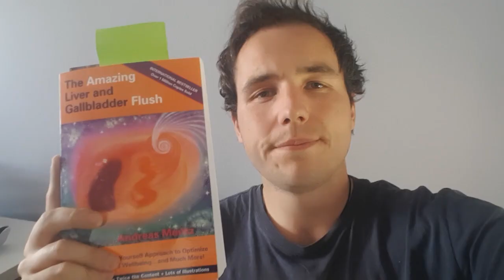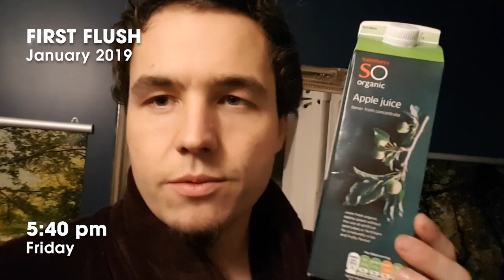My 'Amazing Liver & Gallbladder Flush' Testimonial - 1st Natural Liver Cleanse Experience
IMPORTANT: I forgot to add in the video that for the second flush, I took the Epsom salts in the mouth DRY, followed by then swilling them down with the water. This avoided almost all of the bad salty taste!

EDIT: the following days after this second flush I feel better in many different ways. My liver hasn't had any aches like it had before intermittently, pains in my lower back have disappeared, my digestion feels better and overall I feel amazing!

My personal experience of my first 2 liver flushes using the following protocol contained within this book:
The Amazing Liver & Gallbladder Flush by Andreas Moritz

This video may be useful for people looking for:
- Liver flush testimonials
- Liver flush stones
- Liver flush detox
- 'Best' liver cleanses
- Natural liver cleanses

As Mentioned In The Book
My Perfect Colon CARE Intestinal Wash Enema System
Personally I'm happy with this colon kit because from my perspective it's pretty much as effective as a proper colonic but can be done from home like an enema!

~~~ About Zach
Personal Coach at Zach Hayter Emotional Healing
Digital Marketer & Multimedia Designer